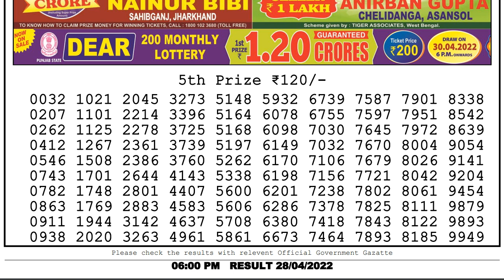Nagaland Lottery Sambad Live 6pm 28.04.22 Dear Lottery Live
In this video, I will show you Lottery Sambad dear lottery result today's. We are the first Lottery Sambad Result provider to deliver the accurate results to you directly from the official website, because you're the regular viewers of our's channel so we value your trust.
0:00 | Dear Lottery 1st, 2nd, 3rd & 4th prize numbers
0:43 | 5th prize numbers